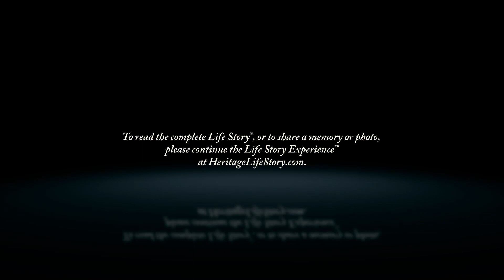Summer Williams - Life Story Digital Video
Heritage Life Story Funeral Homes present the life of Summer Williams of Grand Rapids, MI. To read the obituary of Summer Williams, to read the full Life Story, or to leave a memory or comment, please